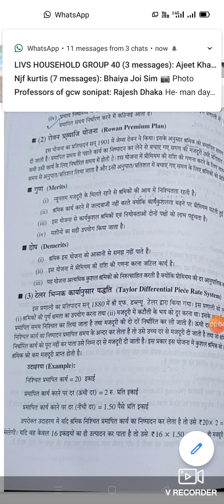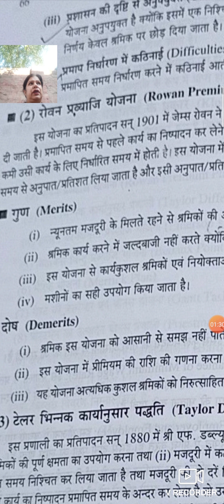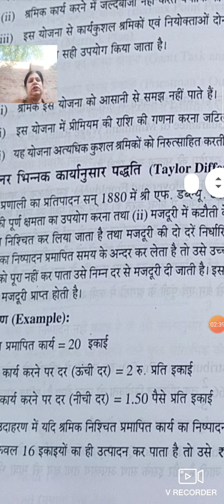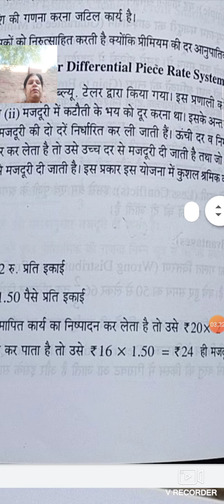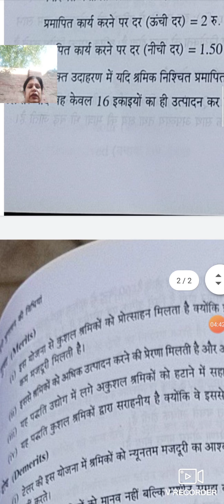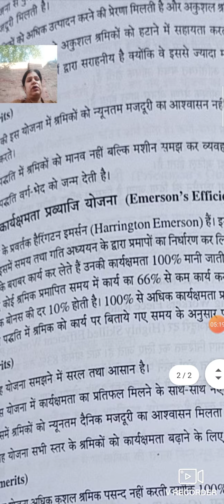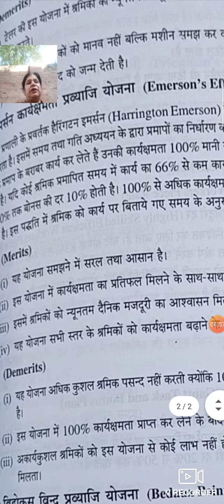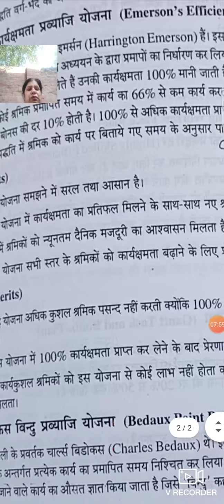3.methods of wage payment part 3